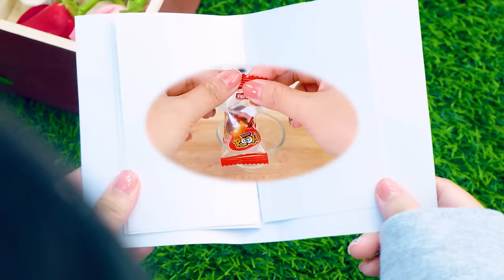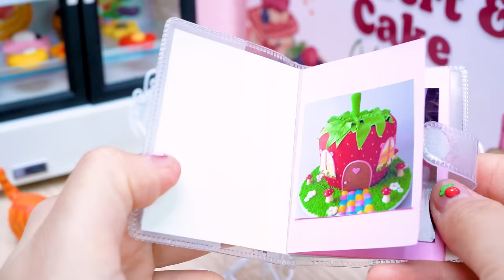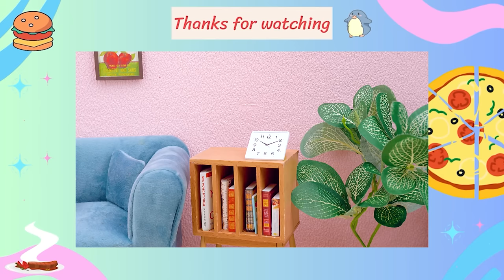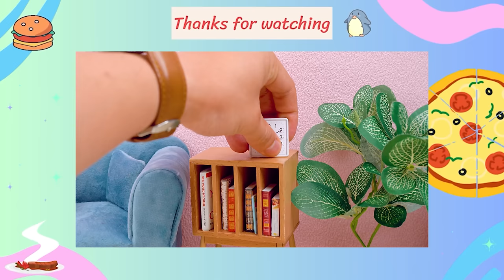Cooking Tasty Miniature Puffer Fish Curry In Tiny Kitchen 🐟 Real Food By Tina Mini Cooking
Hello everyone, welcome back to Tina Mini Cooking. Today we share a tasty miniature puffer fish curry recipe. Puffer fish looks so fun and cooking it is fun too . Let's watch this cooking real seafood ASMR and have satisfying time!!! 💗💗💗

🍕 Timestamps:
0:00 | Blow Fish Curry
3:03 | Chicken Cheetos
6:43 | Mini Rabbit Garden Cake
10:13 | Mushroom House
13:43 | Rainbow Ice Cream
16:52 | Honey Jelly
20:39 | Strawberry Jelly Cake
23:28 | Rainbow Cream Cake
26:33 | Cute Fish Jelly

🍕 Welcome to Tina Mini Cooking!
Here comes an imaginary world where you could get mesmerizing feeling by the flavor of delicious mini food.
Tina Mini Cooking - Work Hard - Dream Big.